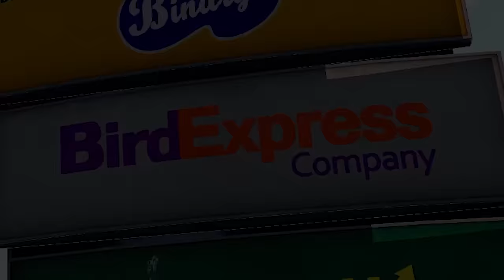IDIOTS IN ENDLESS WAR | Arma 3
After provocation by the dreadful Kumoris Union the gallant royal forces of the Hrafnseyri Kingdom launch a coastal invasion on their belligerent adversary. What was expected to be a contained operation turns into unrelenting brimstone as both force’s military clash as the royals invade inland.

Main Mods Used:
CUP Weapons
CUP Units
CUP Vehicles
Community Factions Project
Armor Plate System

Map used: Virolahti